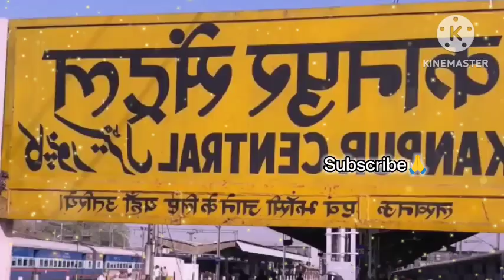విడాకులు తీసుకున్న 6 ఏళ్ళ తర్వాత అనుకోకుండా ఒకే ట్రైన్లో కలిశారు,కానీ ఆ తర్వాత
విడాకులు తీసుకున్న 6 ఏళ్ళ తర్వాత అనుకోకుండా ఒకే ట్రైన్లో కలిశారు,కానీ ఆ తర్వాత ఏం జరిగిందో తెలిస్తే

NOTE
చైనా 12 లక్షల కుందేల్లను ఎడారిలో ఎందుకు వదిలి పెట్టిందో తెలిస్తే షాక్ అవుతారుintegratedecosystem
8 ఏప్రిల్ 2024 భయంకరమైన మహ సూర్యగ్రహణం.. ఈ 6 రాశుల వారు కోటీశ్వరులుగా మారడాన్ని ఎవరు ఆపలేరుsuryagrahan#2024